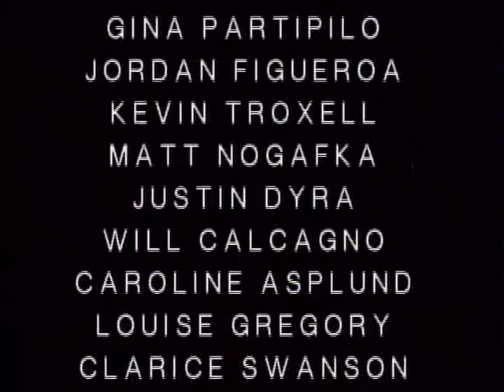Dracula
This is our award winning 2013 production of Dracula.

The classic horror tale  gets an update with Southern Gothic charm.

The historical recounts of Vlad Dracula make him out to be no more than a warrior who sought honor and prestige for his city of Wallachia. He earned his name, “Son of the Dragon” or “Dracula,” not by any terrible pact with unholy forces or great and glorious combat, but simply because his father was Dracul...the Dragon! Nobody really wants to know the truth, though. We are not fascinated by the truth; we are fascinated by the fantasy. So begins our adaptation of Dracula.

COLLABORATIVE TEAM
Set Design: Andrew Nelsen
​Costume Design: Rachel Sypniewski
Lighting Design: Jordan Kardasz
Sound Designer/ Composer: Chris Dunn-Rankin
Fight Director: Josh Pikar
Technical Director: Karl Sullivan